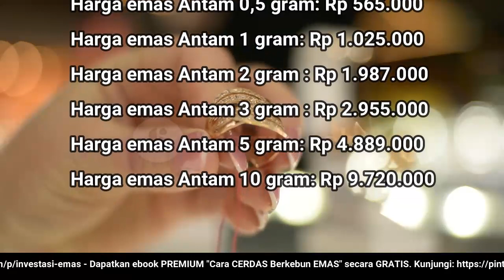🔴 UPDATE: Harga Emas Hari Ini 30 Mei 2022 Pengadaian (ANTAM + UBS)